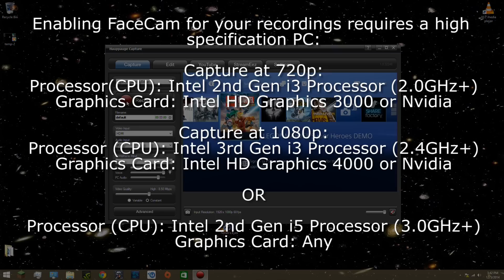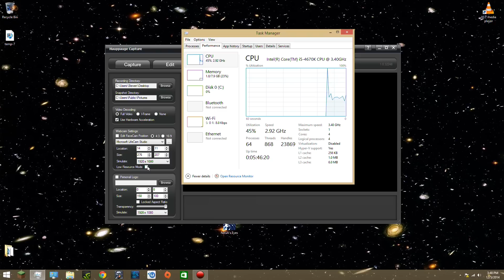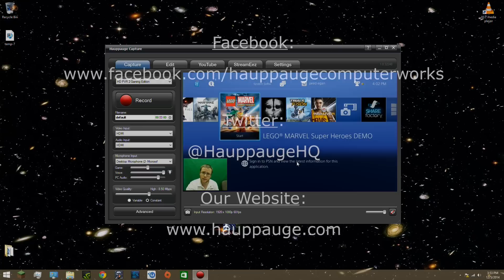FaceCam How To: Add a webcam into recordings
This Tutorial walks you through the setup of Hauppauge Capture's newest Feature; FaceCam.